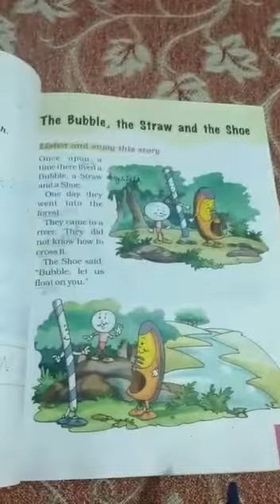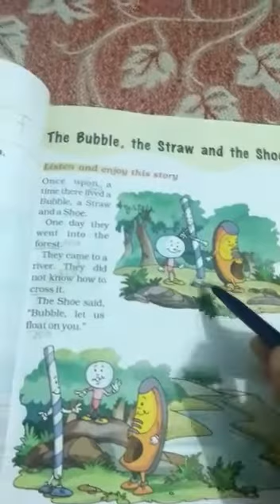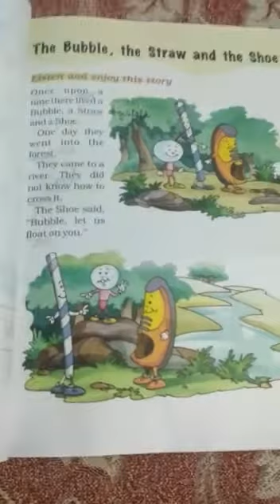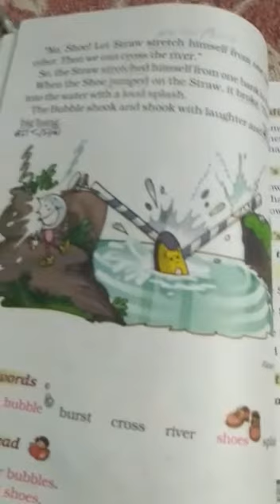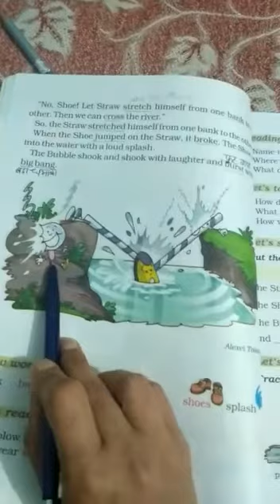The Bubble the Straw and the Shoe | English | Grade 1 | CBSE | NCERT | Lots Of Tutorials